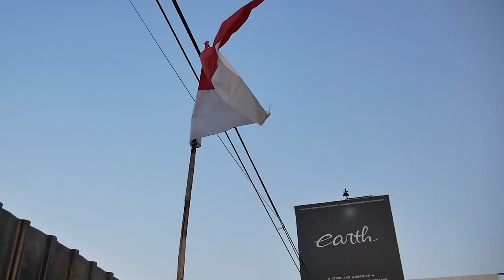MODIFIKASI HONDA CIVIC FD2 BODYKIT SABER JDM LOOK PUNYA CEWE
HELLO EARTH

WELCOME BACK WITH US, DI VIDEO KALI INI KAMI AKAN MENUNJUKAN HASIL MODIFIKASI CIVIC FD2 YANG SUDAH MEMAKAI BODYKIT SABER, HASILNYA RAPIH JALI GUYS DAN DIBUMBUI VELG RAYS SEHINGGA AURA JDMNYA MAKIN KENTAL DAN CIVIC INI PUNYA CEWE GUYS JADI TAMBAH KEREN DEH!
GIMANA HASILNYA? YUK KEPOIN